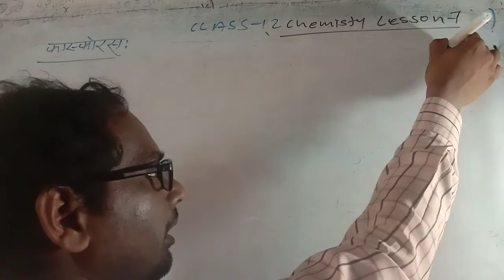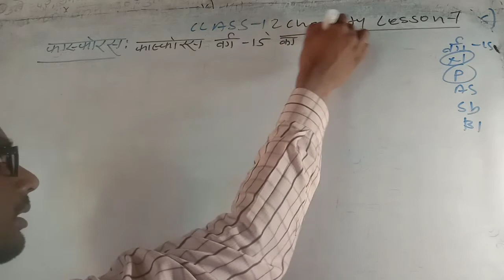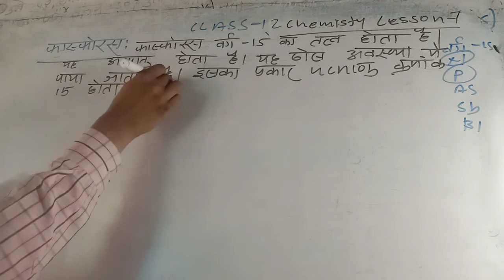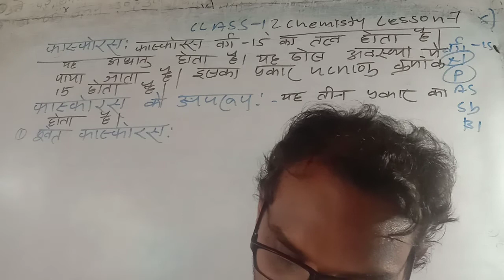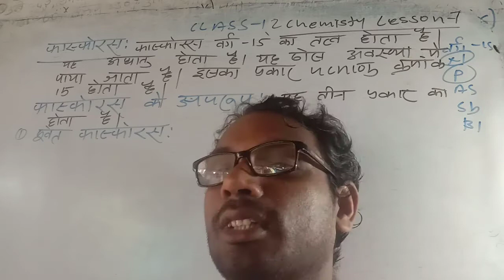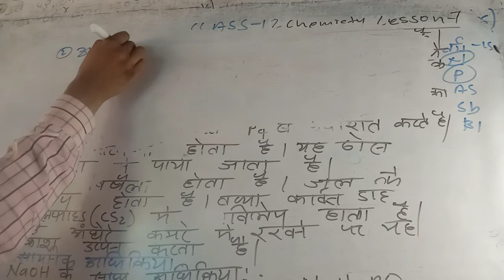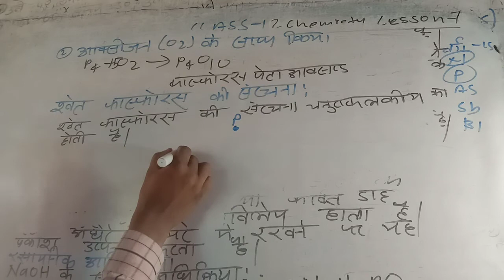class 12 chemistry lesson 7 फास्फोरस और इसके अपरूप